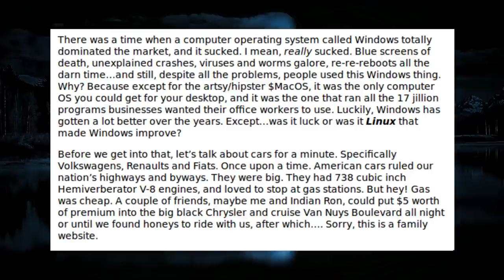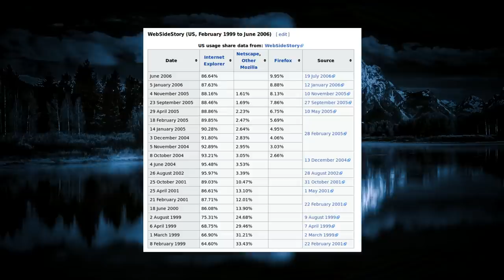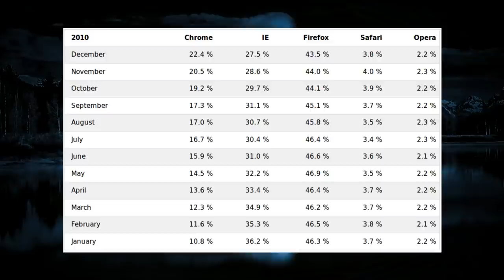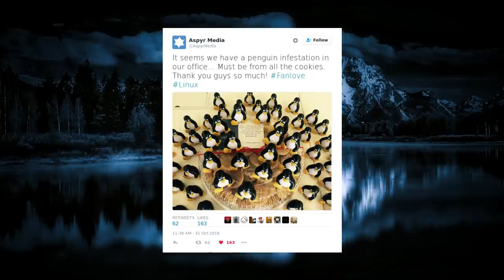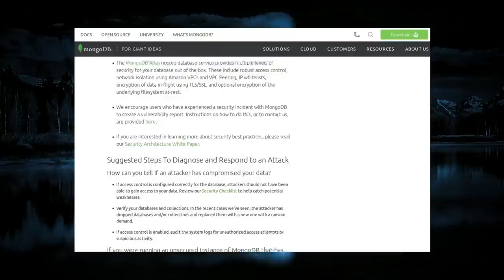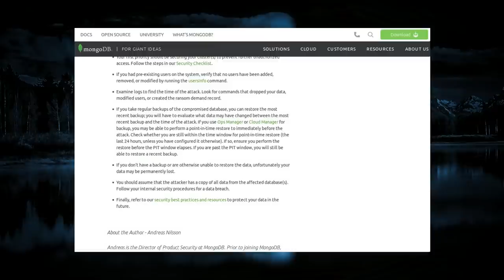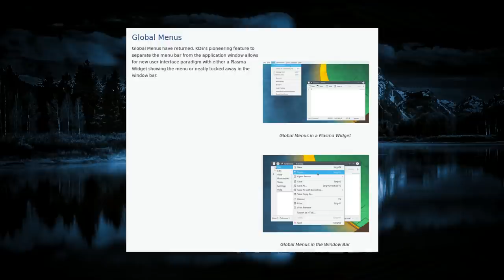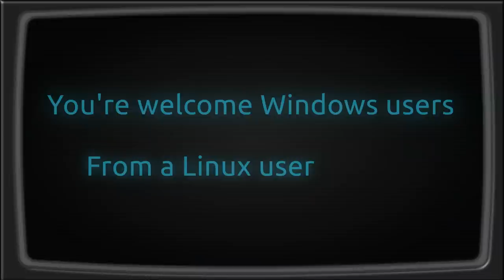A Week Of Linux News 15 January 2017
I’ve slowed down a bit, and added subtitles this week.